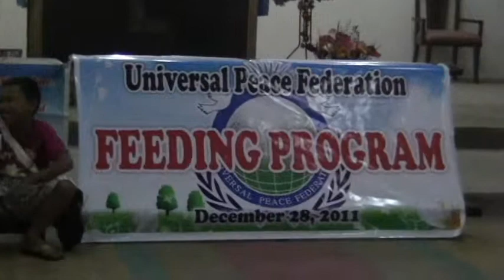Outreach Philippines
Dr. Anacleto Belleza Millendez Founder of the Beautiful Heart Foundation and VP for Development of the Holy Catholic Church International conducting free clinic and medical mission at Jesus Christ Our Savior Church in Davao City last December 28, 2011 through the invitation of Davao City Councilor Pliar Braga (Part3). This is an educational presentation of the Beautiful Heart Foundation, Inc. ) and Ang Batamng Musmos Movement